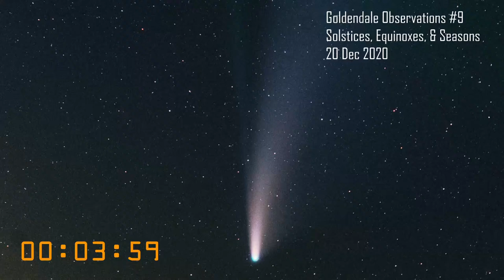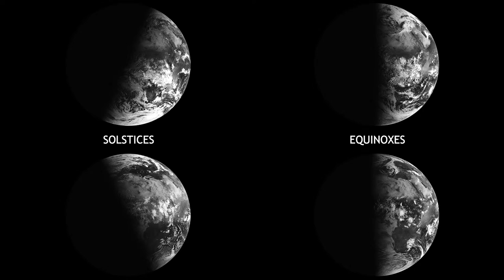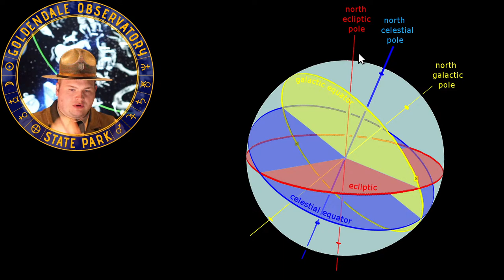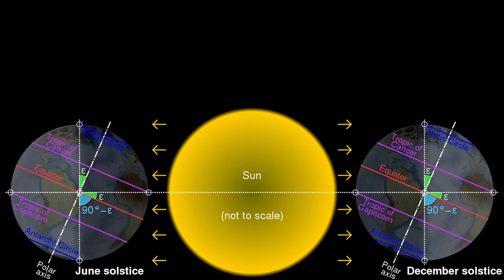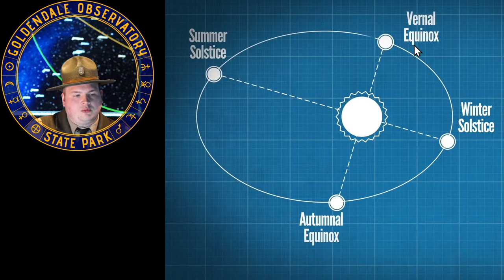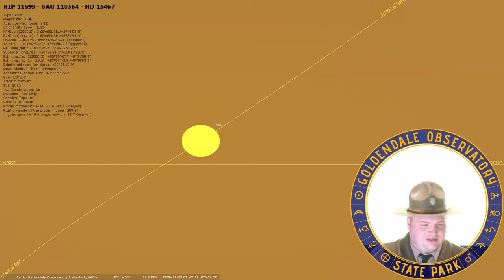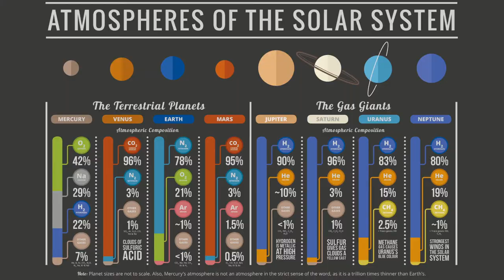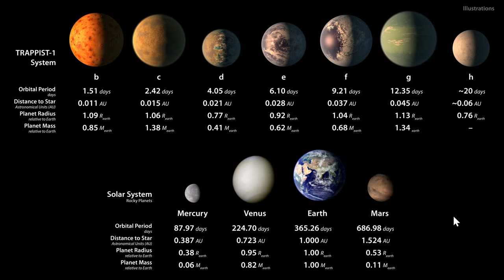Goldendale Observations #9 - Solstices, Equinoxes, & Seasons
What happens when one spends an entire year on a crooked, rotating, and revolving planet?